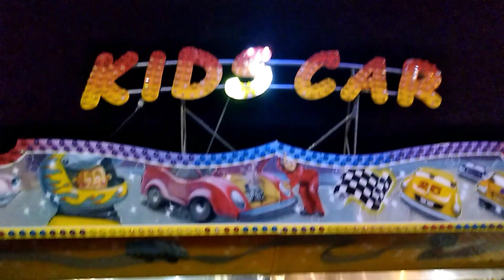MOSTRANDO O PARK NO CENTRO DE ARAPIRACA-ALAGOAS-BRASIL 06/02/21 ÚLTIMOS DIAS.